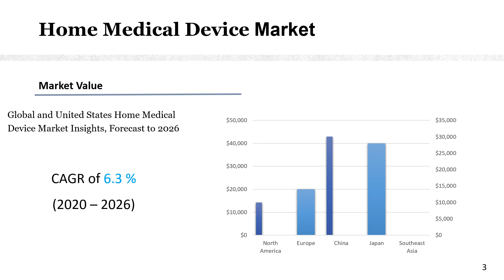Home Medical Device Market Insights, Forecast to 2026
Home Medical Device market is segmented by region (country), players, by Type, and by Application. Players, stakeholders, and other participants in the global Home Medical Device market will be able to gain the upper hand as they use the report as a powerful resource.